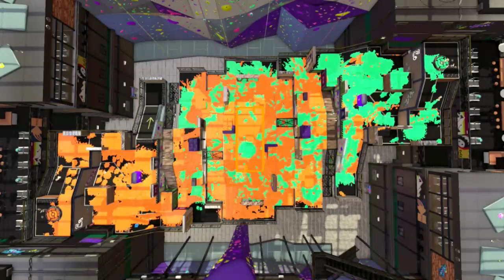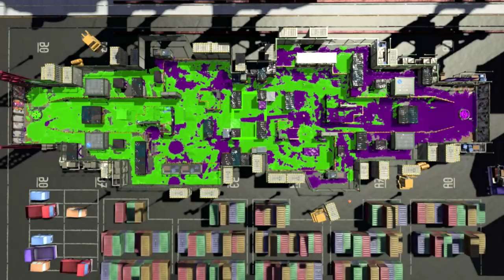JP scrim with atobaru pyon and denchan